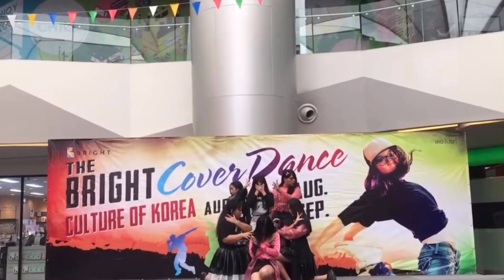Pleiades cover (G)i-dle - Latata (Audition Round )